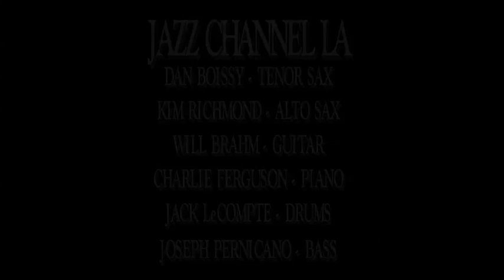NICA'S DREAM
NICA'S DREAM - JAZZ CHANNEL LA.COM, Will Brahm-Guitar, Jack LeCompte-drums, Joseph Pernicano-Bass, Dan Boissy-Tenor Sax, Kim Richmond-Alto Sax, Charlie Ferguson-Piano. Composed by Horace Silver. Recorded 1/25/15 at the Jazz Channel LA.com Studio.